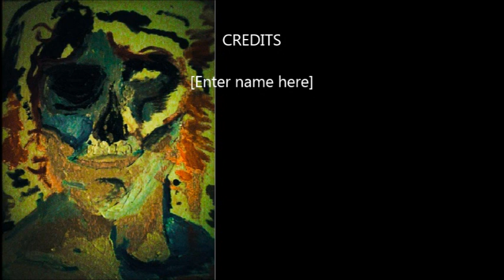''The Senseless Ritual'' | BEST RITUAL STORY OF 2018 [EXCLUSIVE FROM DR. CREEPEN’S VAULT]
''The world is so full of noise these days that it seems like there's never a place on Earth where one can relax. But, what if there was?''

‘The Senseless Ritual’ is an original story by Icydice123, kindly shared directly with me for the express purpose of having me exclusively narrate it here for you all.

Fresh Creepypasta

My collaborations